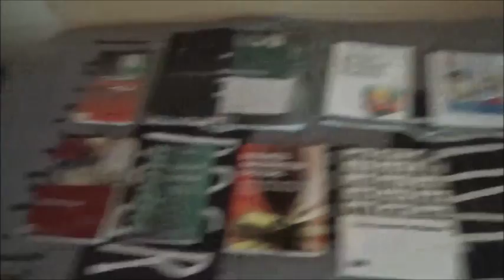Welcome to 2017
new year ever so slightly new me, I got plans for this year